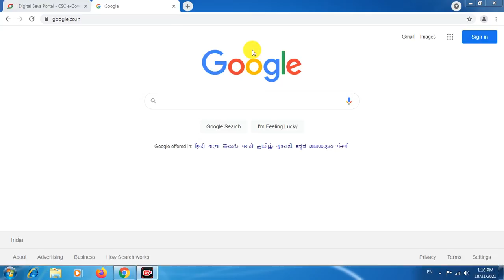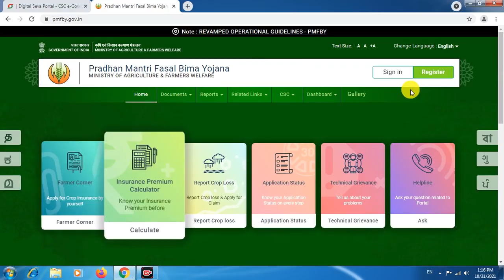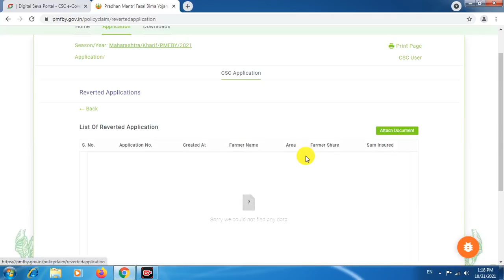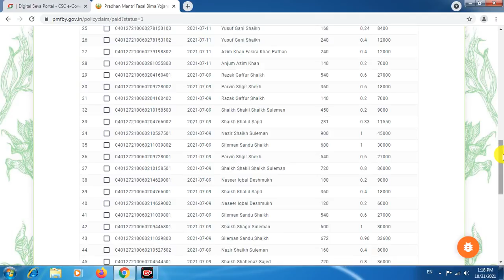Pik vima yadi 2021 | pik vima yadi 2021 maharashtra | Pik vima List 2021 | pmfby approved List 2021